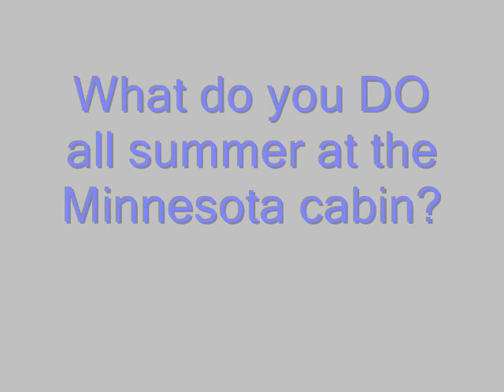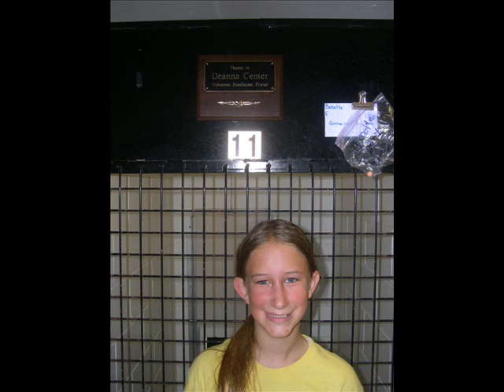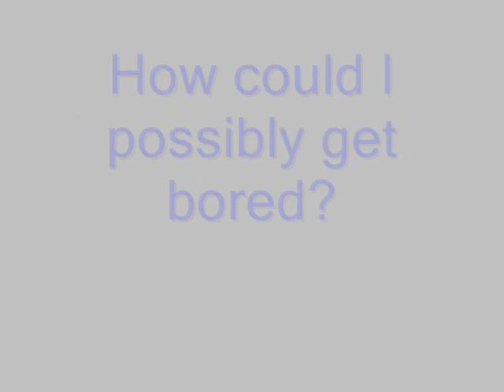Nevis, Minnesota ~ In Harmony All Ways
We spend our summers at our lake cabin in Nevis, Minnesota. I'd like to share with you why I consider this place to be Heaven on Earth!